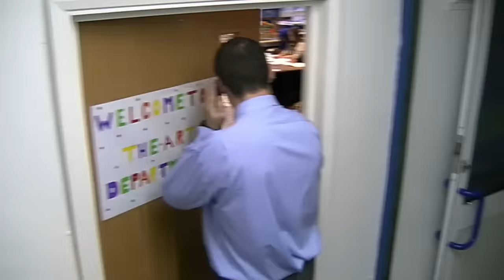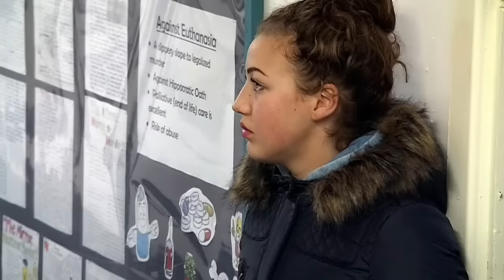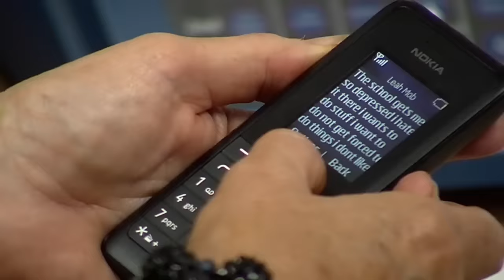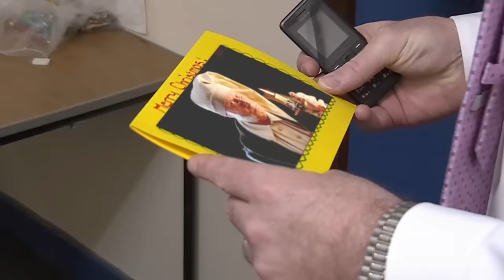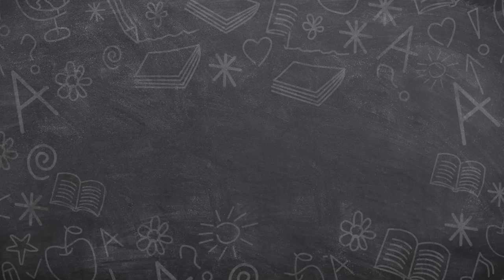Grumpy Teacher Goes the Extra Mile to Help Students | Educating | Our Stories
Despite his reputation as the strictest teacher in the school, Mr.Hennessy goes above and beyond to ensure Year 11 Leah achieves at her GCSE’s.